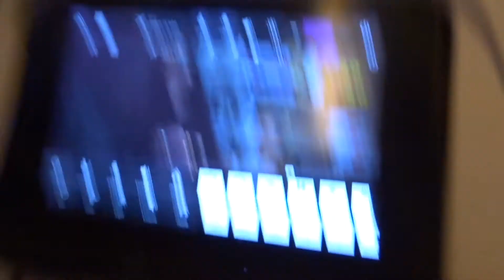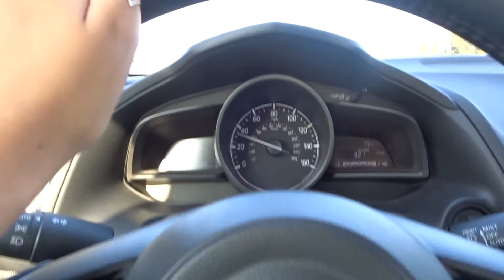We Got An Upgrade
VLOG 011
Thursday, 1st of June 2017